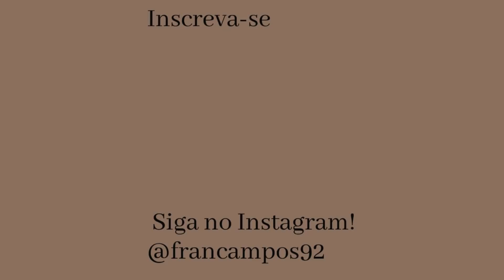Faxina pesada na casa toda pós reforma (estava terrível)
CEP: 36200970
Barbacena - MG

Use meu código:
26045205

Obrigada por fazerem parte da minha vida.